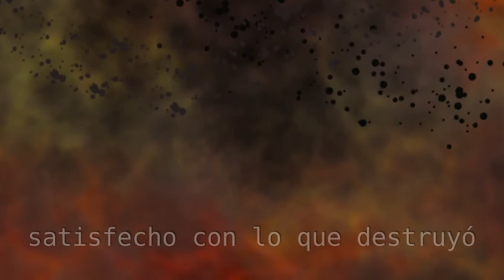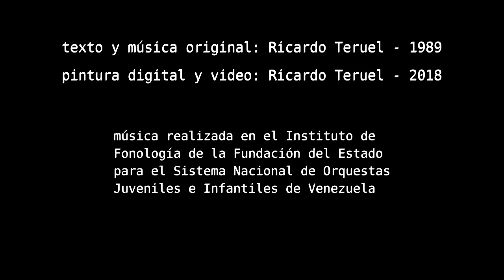polvo y cenizas (poema y música, 1989, pintura digital y video, 2018)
Texto, música, pintura digital y video de Ricardo Teruel.

Música realizada con un sintetizador analógico modular ARP Series 2000, una cámara de reverberación acústica Echoplate II y un grabador de cinta de 8 canales de de 1/2" en el Instituto de Fonología de la Fundación del Estado para el Sistema Nacional de Orquestas Juveniles e Infantiles de Venezuela.

El programa gratuito, libre y multiplataforma utilizado para la realización de la pintura digital fue Krita y el utilizado para el video fue Blender (Compositing y Video Sequencer).

Polvo y Cenizas (1989) de Ricardo Teruel

Polvo y cenizas cubren vanidad y orgullo
Pasiones en erupción, volcanes que escupen fuego y lava

La memoria humana es humo y luego nada
Aire fresco aviva las llamas
pero llega el momento en que también se apaga
Y sólo queda polvo y cenizas

Polvo y cenizas

El hombre desafía al mundo, reta a la naturaleza
pero el mundo no entiende de desafíos
y la naturaleza no acepta retos

El hombre arrogante despliega su poder
Asume la autoridad y para mayor vergüenza
cree cubrirse de grandeza escondiéndose en su ilusión
de ser el vencedor en una contienda que nunca se dio
Sinténdose gran creador, satisfecho con lo que destruyó

De las inmensas riquezas sólo queda una tierra árida
Polvo y cenizas

Polvo y cenizas, Cultura
El hombre dice que su cultura florece
pero ya nada crece donde todos somos tan sólo espectadores
esperando favores mientras nos cubrimos de polvo y cenizas

Polvo y cenizas